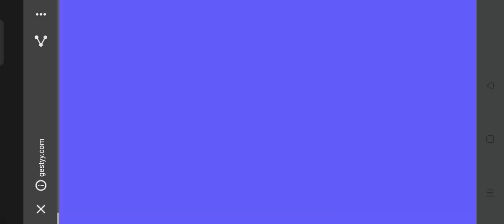November 9, 2021